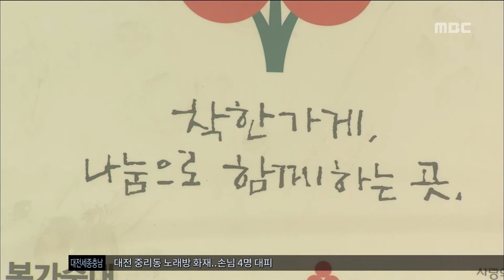MBC뉴스 - 서산에서 부부 나란히 착한가게 가입 나눔 실천 (뉴스방영 2018.03.17)